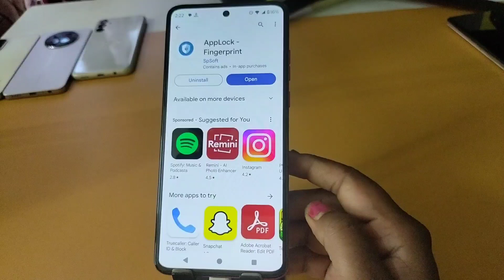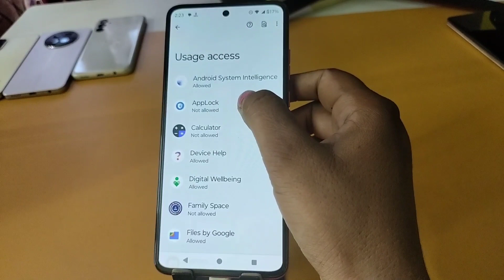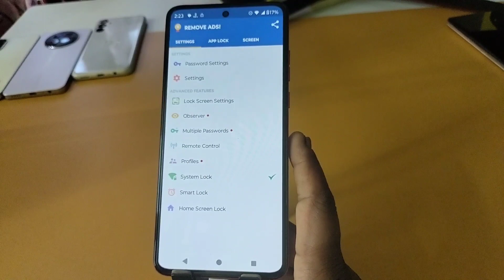Motorola edge 50 fusion 5g fingerprint app lock/Moto me app lock kaise kare/Moto apps lock setting